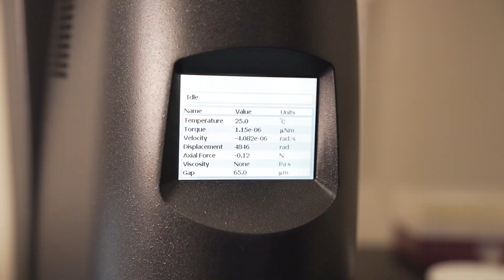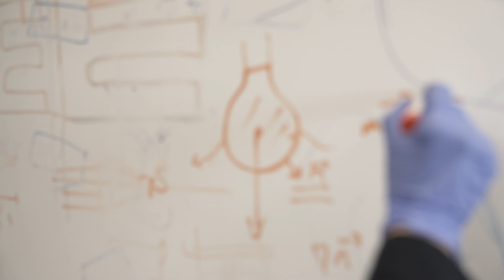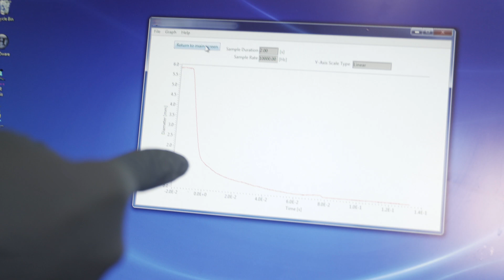The dynamics of disease transmission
"Fluids are everywhere," says Prof. Lydia Bourouiba, "and pathogens are always in fluids." Investigating fluid dynamics could unlock our understanding of how diseases spread.